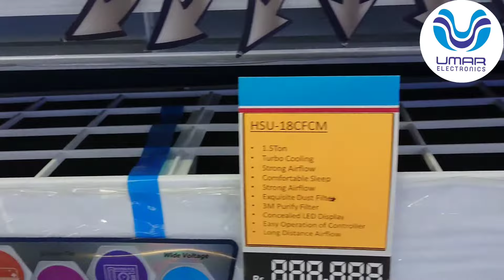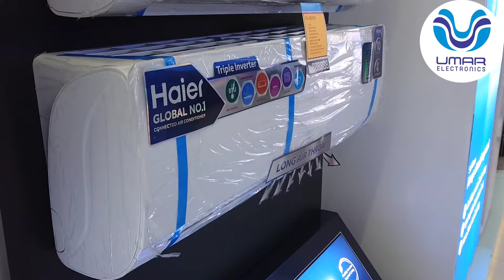Latest DC Inverter || Haier,HSU-18HFCM || سب سے زیادہ بکنے والا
Our Stores in Twin-cities

Murree Road Outlet:Gulnoor Market, Rawalpindi

Chandni Chowk Outlet: Chandni Chowk, Rawalpindi

DHA Outlet: GT Road,Near Gate No.1, Rawalpindi

Bahria Town Outlet: Phase.7, Near Clock Tower, Rawalpindi

PWD Outlet: Main Double Road, Islamabad

Blue Area Outlet: Near Usmania Restaurant.Islamabad